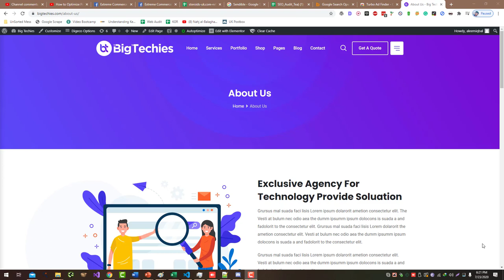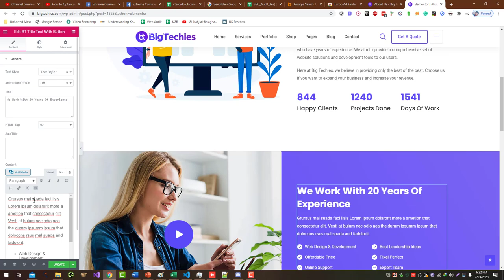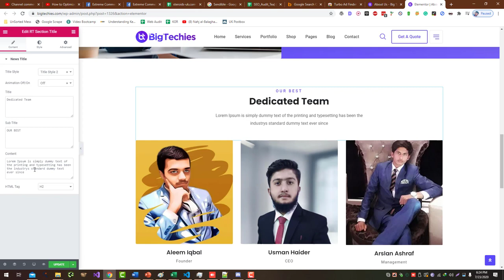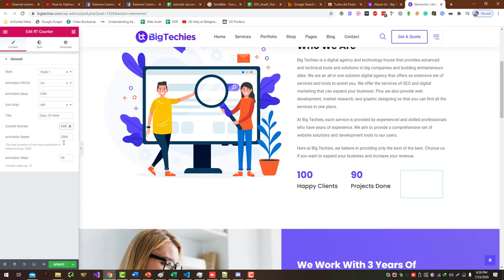Customizing The About Us Page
Use a clear and concise heading: The heading should accurately reflect the content of the page and be easy for visitors to understand.

Include a brief overview of your business: Use a few paragraphs to provide a brief overview of your business, including what you do, your products or services, and your target audience.

Use high-quality images: Use images that accurately depict your business and its products or services.

Include information about your team: Use the About Us page to introduce your team and highlight their qualifications and expertise.

Share your story: Use the About Us page to share the story of how your business got started and what makes it unique.

Include a call to action: Use the About Us page to encourage visitors to take some type of action, such as contacting you or visiting your store.

Use formatting: Use headings, bullet points, and other formatting to make the About Us page easy to read and scan.

By following these tips, you can create an About Us page that effectively introduces your business to visitors and encourages them to learn more.

💥💥Vieo Chapters💥💥
00:00 Universal SEO Tool
00:48 Building Dofollow Comment Backlink
03:50 Building Dofollow Forum Backlinks
14:32 Ending